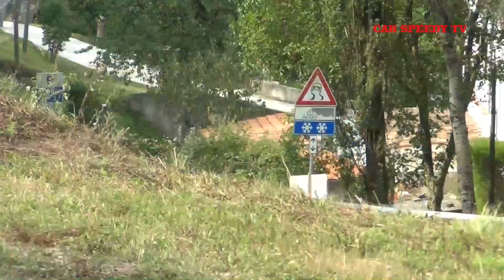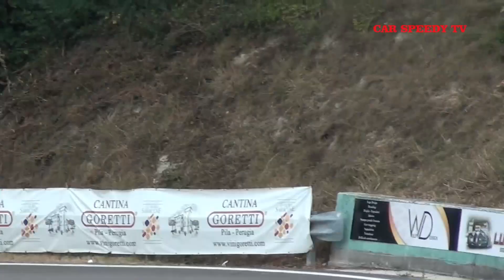TROFEO L. FAGIOLI GUBBIO 2019 ROBERTO ZAZZETTA PEUGEOT 106 RALLY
Nella bolgia della RS 1400 di Gubbio, 18 partenti, basta poco per passare dalle stalle alle stelle. Ne sa qualcosa Roberto Zazzetta che dopo un'ottima quinta piazza in gara 1, nella seconda ha perso tutto ritrovandosi in settima posizione finale, con un bel gruppo di piloti racchiusi veramente in un fazzoletto.